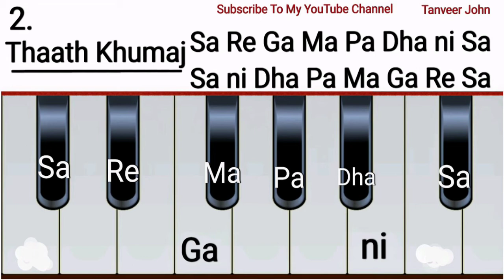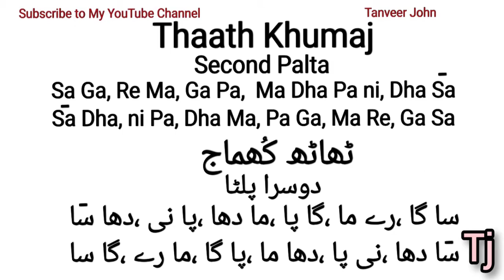Harmonium Lesson 4 || Thaath Khumaj || Easy Harmonium Tutorial for Beginners || Tanveer John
Video: Able William